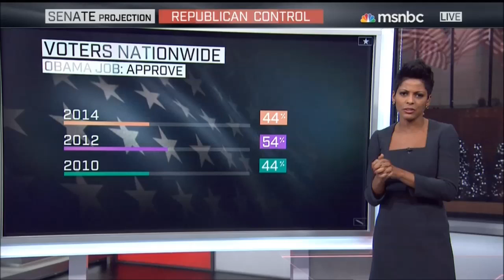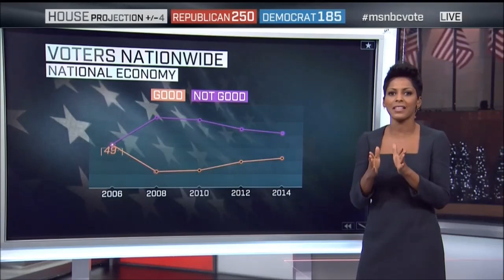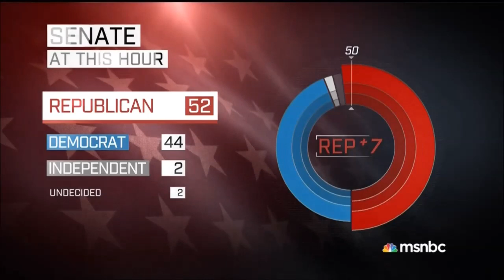Midterm Election 2014 Coverage MSNBC 16/19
NOTE: Due to two recent copyright strikes (expiring April 2015) on this account that restrict me to uploading videos of 15 mins or less, I'm going to have to break this footage down into multiple parts like I did during the Presidential Election 2 years ago. Also I did something different from 2012, I only recorded about 4 hours of this network's coverage (from 7-10pm ET; 1-2am ET) The gap in between will be recordings from ABC and CNN, which will be uploaded after all the MSNBC parts are up.